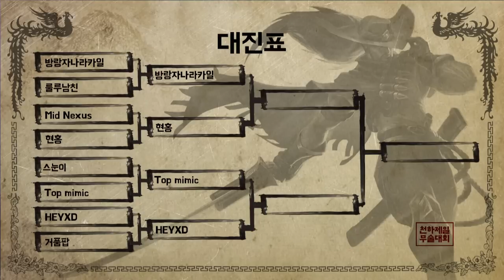야스오 미드빵 상금30만원! 천하제일 무술대회 야스오편 - 4강 & 결승 141230